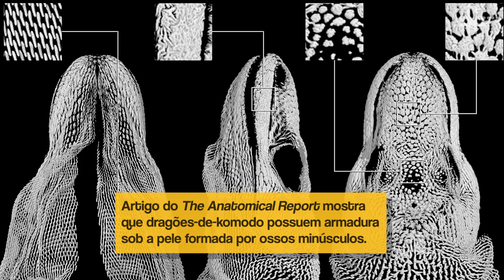Fique Sabendo - Casca grossa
Gigantes, rápidos, fortes, longevos e venenosos. Como se não bastasse, possuem uma armadura de pequenos ossos. Esse gigante com certeza faz jus ao seu nome: dragão.